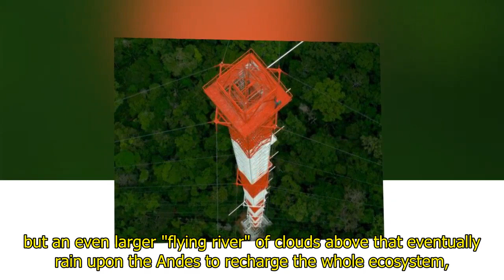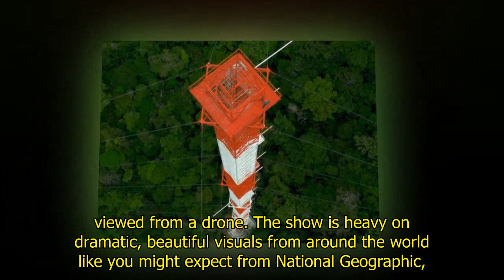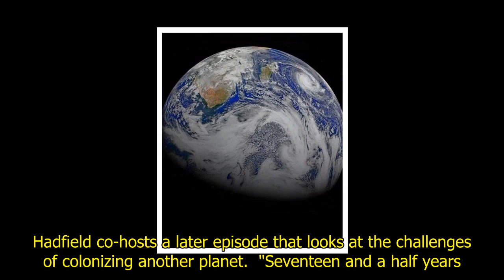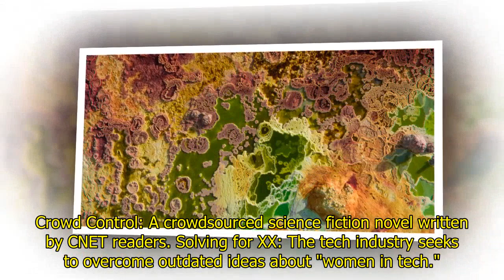Nat Geo's 'One Strange Rock': Astronauts tell Earth's epic tale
You probably don't know much about the tallest structure in South America, because it's not easy to get to. It's the Amazon Tall Tower Observatory rising 1,066 feet (325 meters) straight up out of the world's largest rainforest, far from civilization. Scientists use the remote tower to observe not only the Amazon, but an even larger "flying river" of clouds above that eventually rain upon the Andes to recharge the whole ecosystem, and by extensio